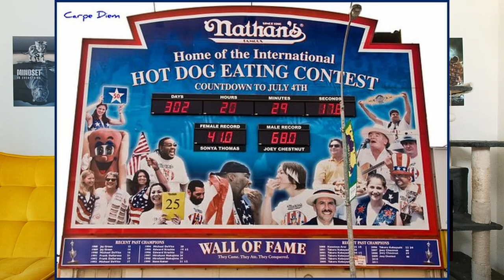UK Tories labour loss, California is hot and burning, hot dog eating win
In the news July 5th, 2024